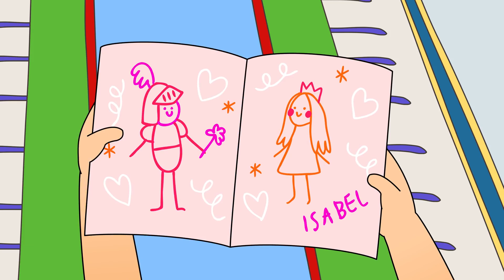Caillou and Valentine's Day ★ Funny Animated Caillou | Cartoons for kids